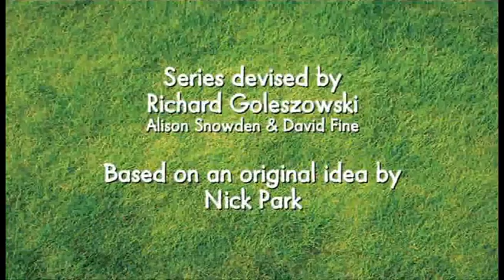030 - Sheepwalking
Copyright Aardman inc.